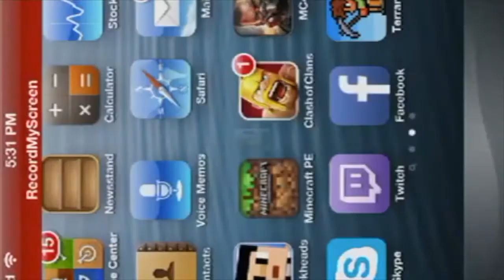Peace (A Brodosoho Thought Poem)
Brodosoho edit by Carter from the Brodosoho Team.